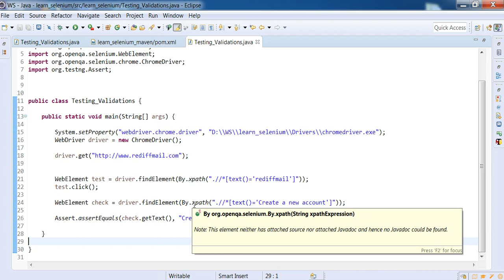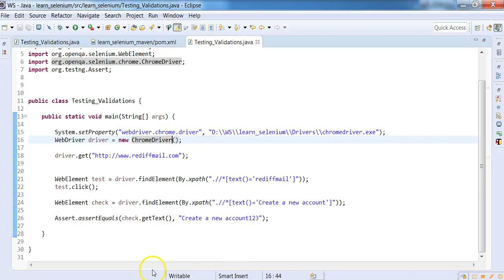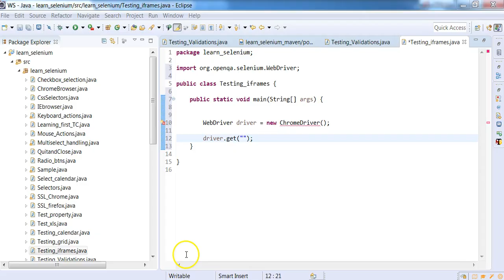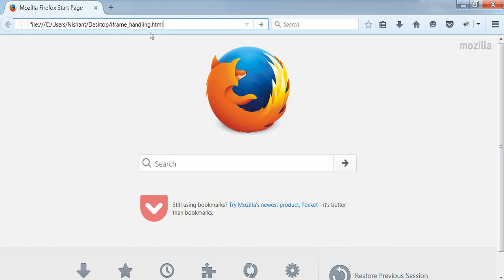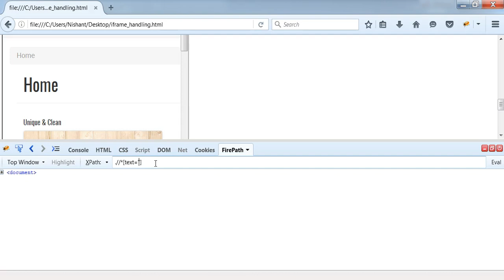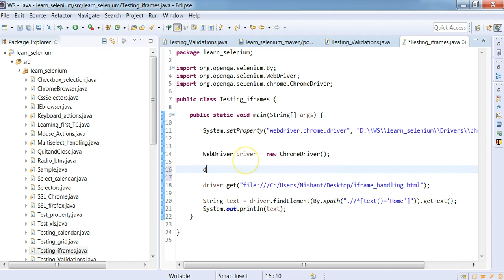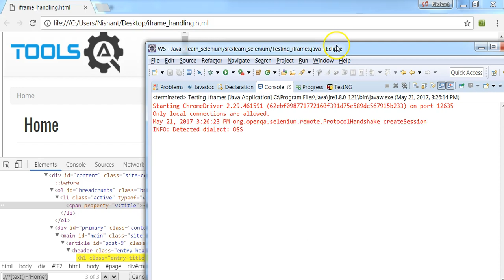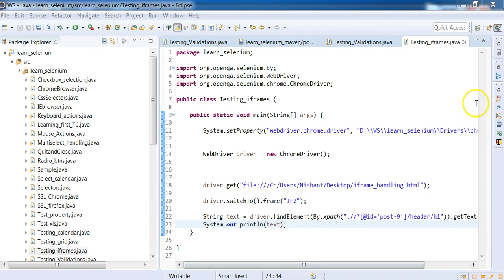Selenium Iframes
Hello ,

Please see this video for learning frames.

Nishant Makkar